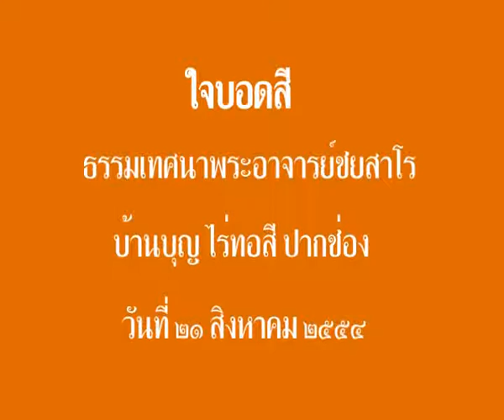2554.08.21 ใจบอดสี โดย พระอาจารย์ชยสาโร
ธรรมเทศนาโดยพระอาจารย์ชยสาโร เรื่อง ใจบอดสี ณ บ้านบุญ, ปากช่อง, นครราชสีมา, วันที่ ๒๑ สิงหาคม ๒๕๕๔